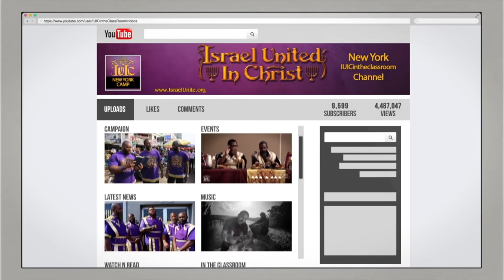IUIC | 15 Minutes with the Captains | Be Living Water